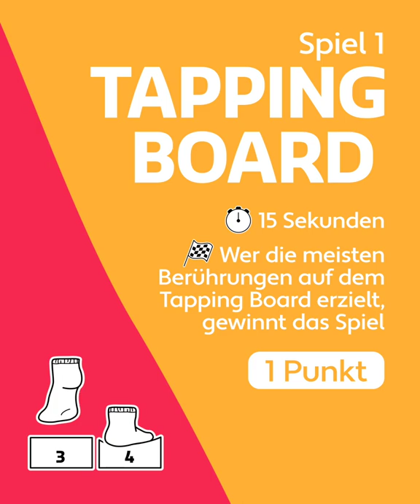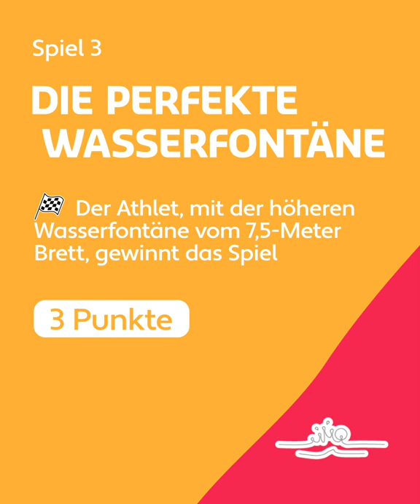Eliteschüler vs. Team D // Challenge-Time im Schwimmbad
Wer macht wen in der  . Folge Eliteschüler*in des Sport   Team D nass? Wir verlagern das Duell der Generationen heute in die Schwimmhalle und sind gespannt, ob Eliteschüler Lou Massenberg dem Bronzesieger aus Tokio Patrick Hausding das Wasser reichen kann?
Ihr wollt wissen, wer das Duelle gewonnen hat? Schaut euch die neuste Folge an!